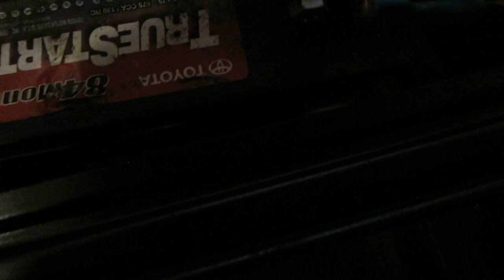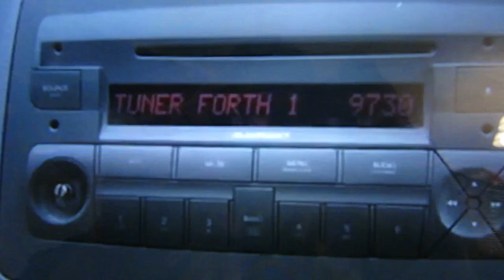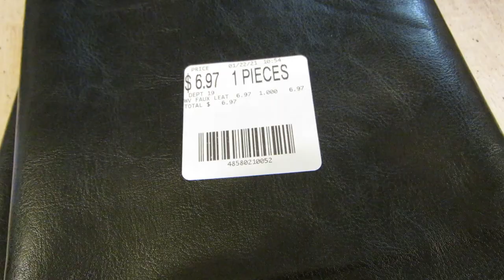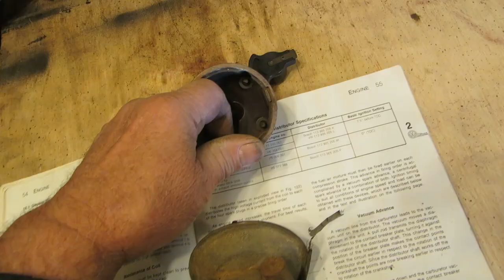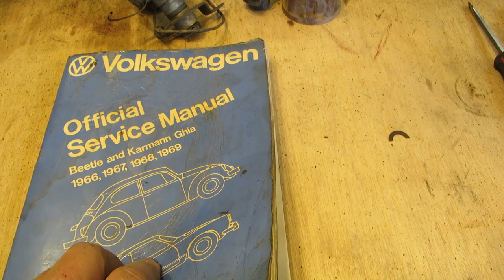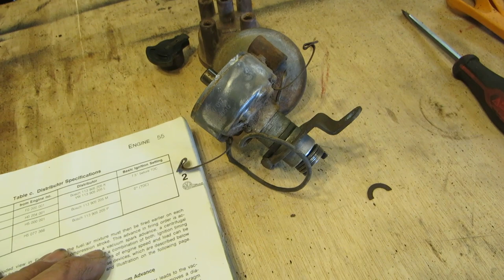1969 VW Beetle More Stuff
Working on the 69 Beetle, doing some odds and ends to make it movable until I receive the rebuilt Carburettor and Distributor.
Including:
*Clutch install/ Engine install
* Will a type 3 distributor work in a Beetle?
*Fabricating Rear Kick Boards and cable tubes
* Cheap shooting/ Black powder and Ruger single six .22

12,000 plus union. jobs gone due pulling the permit of the keystone pipeline. Higher gas prices, higher electric costs..MORE green house gas using trucks to ship the oil and gas.
All brought to you, on the FIRST DAY in orifice. Bravo Democrats!
I wonder what the welding, pipe fitting, steel worker unions think about this?
Families deepening on these jobs are now facing , in a pandemic economy, desperate times. But. Pete Budda-Giggidy says “green new deal” will provide them jobs...ha, ha ,ha.
Subversives!
I smell shite!